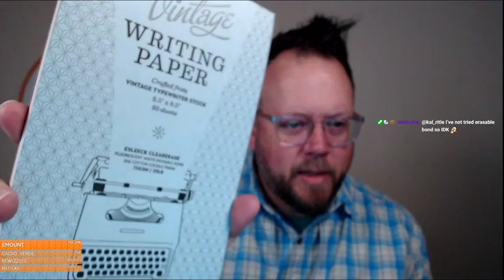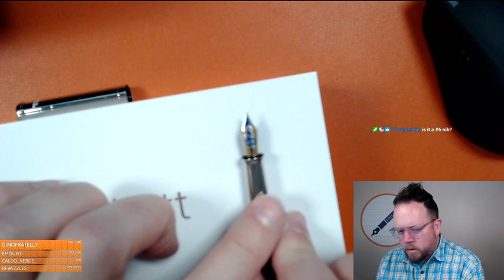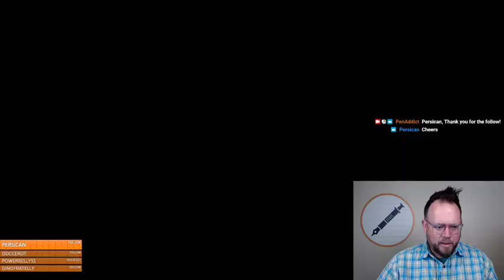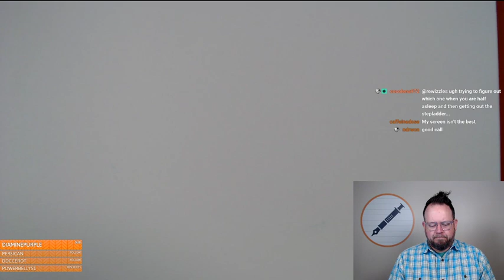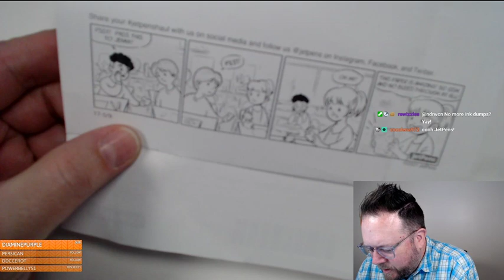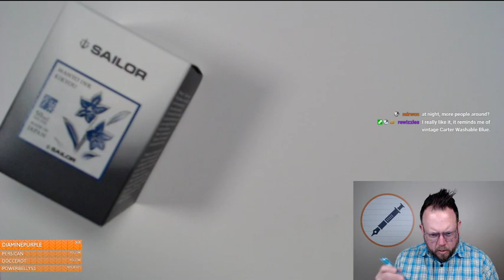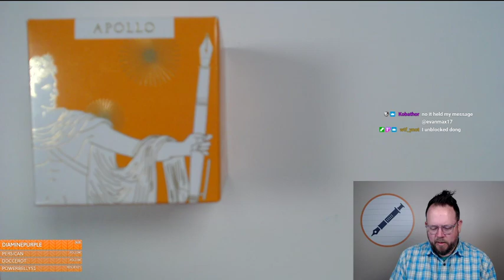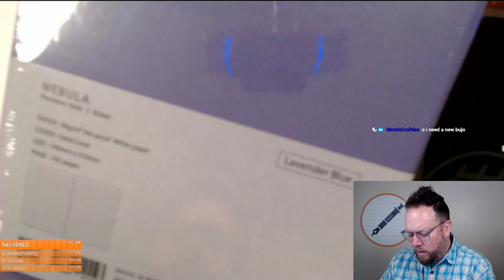The Pen Addict: Big unboxing energy, featuring JetPens and Goldspot